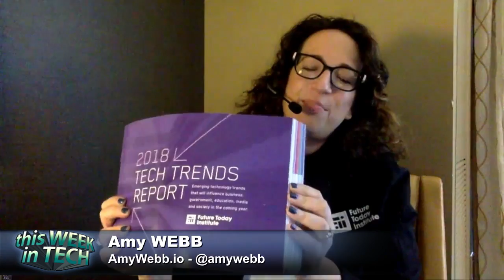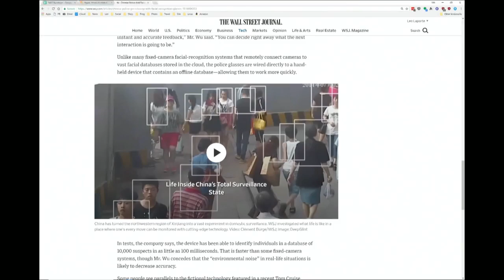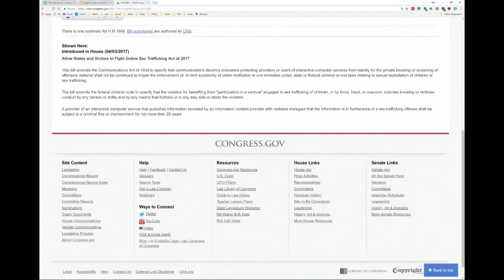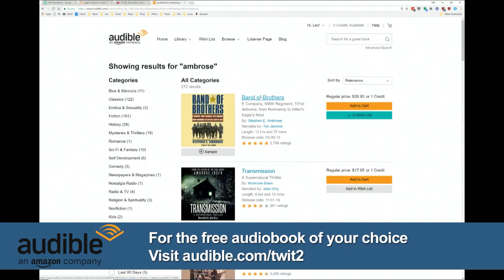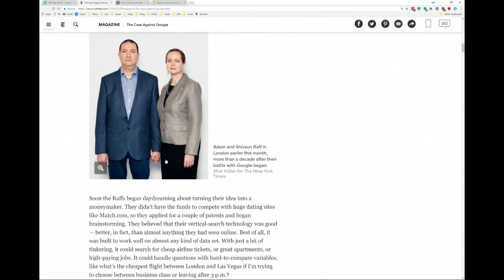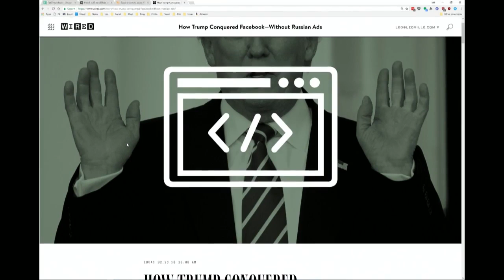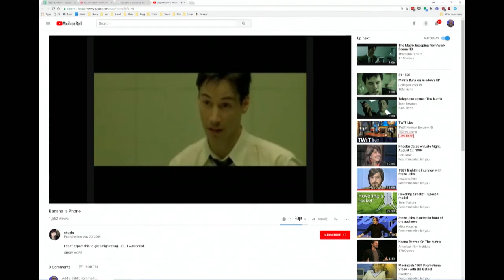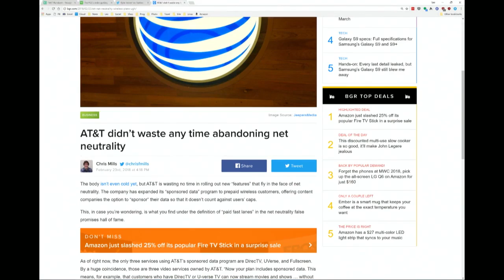This Week in Tech 655: Banana Is Phone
Samsung announces 2 new phones as Mobile World Congress kicks off in Barcelona. iCloud keys are stored in China. All 150 new emojis for 2018 revealed. Nokia's newest phone is a nod to The Matrix. GDPR and H.R. 1865 and their implications. Intel knew about flaws in chips but didn't mention it. Dropbox announces its IPO. Kylie Jenner's tweet takes down Snapchat and AT&T is taking advantage of the end of Net Neutraility.